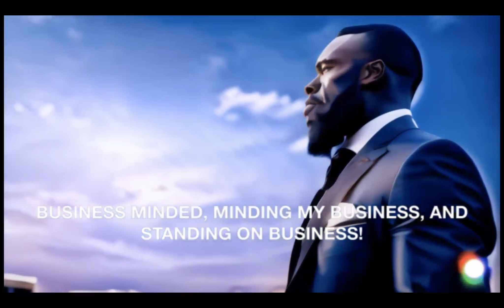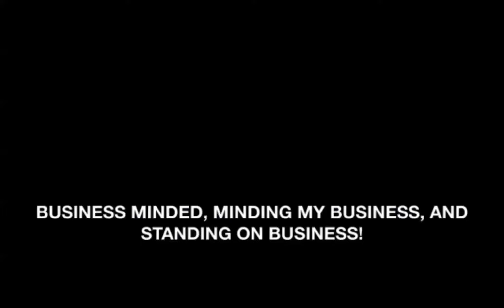BUSINESS MINDED, MINDING YOUR BUSINESS, AND STANDING ON BUSINESS!!!